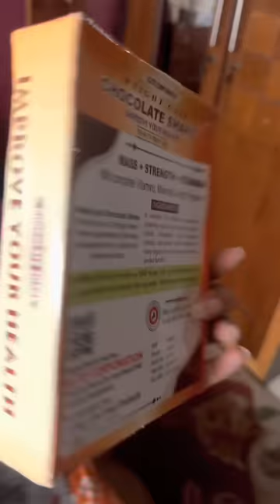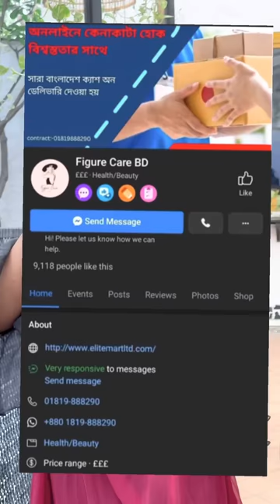Bottle flip Pizza challenge |Shakila Parvin |Disha Moni |Viral game |New video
Original song :Dhadhang  Dhadhang (Hindi song)